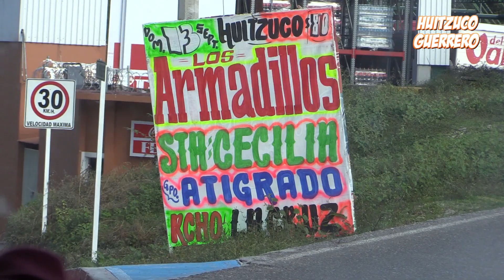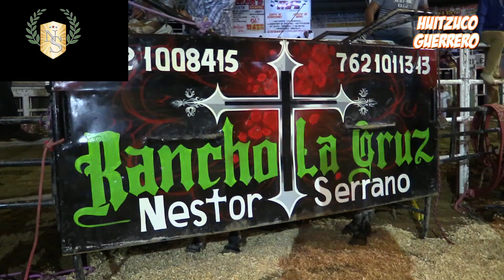Rancho La Cruz en Huitzuco, Guerrero 13 Septiembre 2015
Rancho La Cruz

Contrátanos al: 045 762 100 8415

Rancho La Cruz de Nestor Serrano